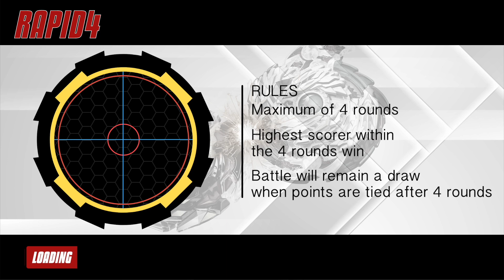Valtryek .W.A. vs Ultimate Valkyrie .Lg.V'-9 | Rapid4 Beyblade Battle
Here we have a Rapid4 Beyblade Battle between the first and current (potentially final) evolution of Valkyrie/Valtryek: Valtryek .W.A. vs Ultimate Valkyrie .Lg.V'-9! I think we all know how this battle will end.